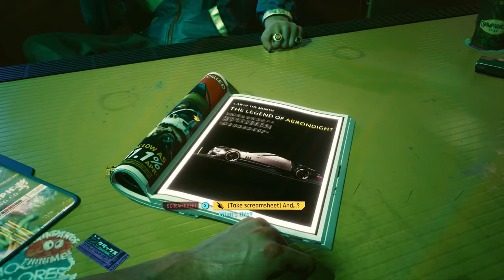CYBERPUNK 2077 Street Kid Life Path Part 1